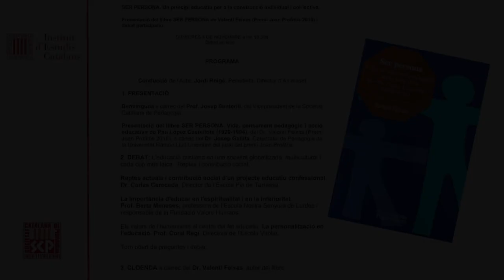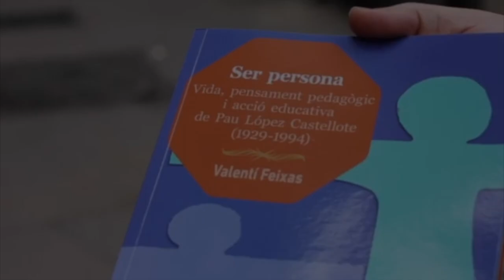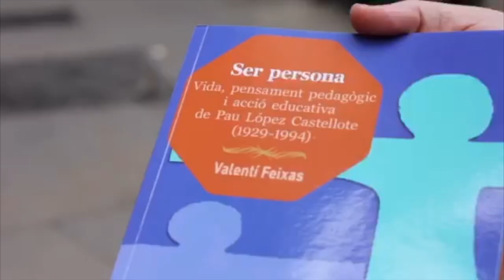Presentació del llibre Ser persona, de Valentí Feixas (Premi Joan Profitós 2016)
La benvinguda a l’acte serà a càrrec de Josep Senterill, vicepresident de la Societat Catalana de Pedagogia.

A continuació, Josep Gallifa, catedràtic de pedagogia de la Universitat Ramon Llull i membre del jurat del Premi Joan Profitós, presentarà el llibre Ser persona, de Valentí Feixas.

El debat participatiu, amb el títol L’educació cristiana en una societat globalitzada, multicultural i cada cop més laica. Reptes i contribució social. Reptes actuals i contribució social d’un projecte educatiu confessional, comptarà amb la presència de Carles Cereceda, director de l’Escola Pia de Terrassa; Berta Meneses, professora de l’Escola Nostra Senyora de Lurdes i responsable de la Fundació Valors Humans, i Coral Regí, directora de l’Escola Virolai.

Jordi Roigé, periodista, s’encarregarà de conduir l’acte.

Valentí Feixas, autor del llibre, serà qui clourà l’acte.

Organització: Societat Catalana de Pedagogia de l’IEC

L'acte virtual va tenir lloc el 4 de novembre de 2020.